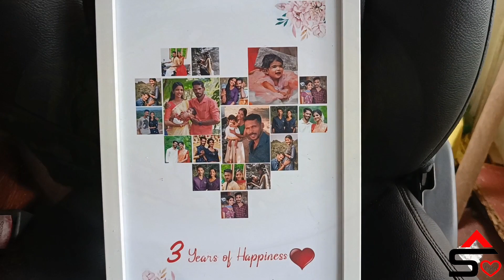കുഞ്ഞേച്ചിമാർക്ക് കൂട്ടായി ഒരു കുഞ്ഞനിയൻ കൂടി...Day in my life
Dayinourlife